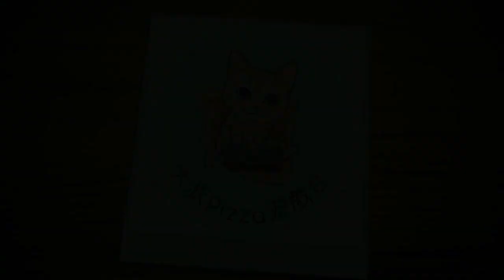霧之城 [劇情關] 萊辛巴赫暗謀之幕 夢幻模擬戰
維拉向頭頂上有「. 」的角色用[交流], 再打基扎就可通關

戰速！帝輝驍將, 限時兌換碼